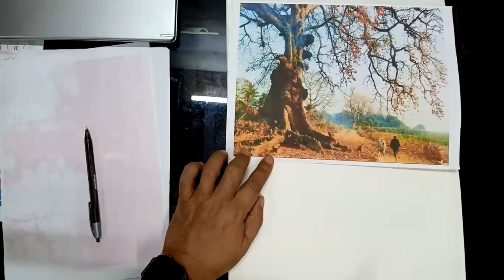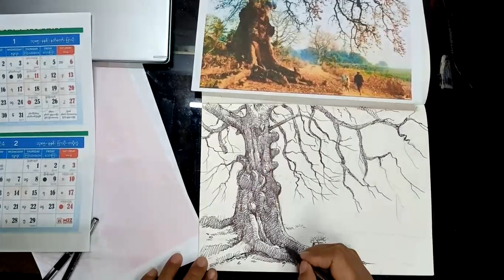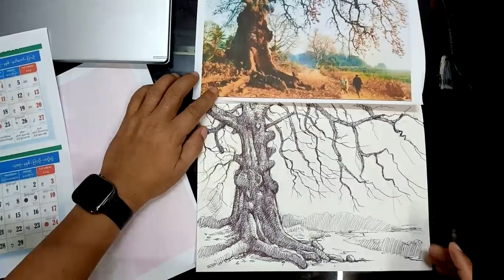Landscape by ink 7505